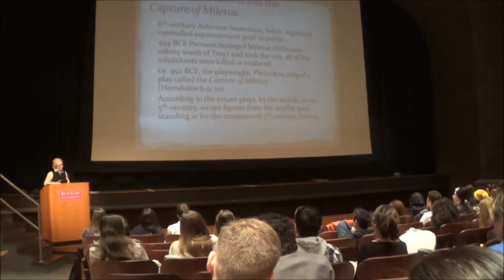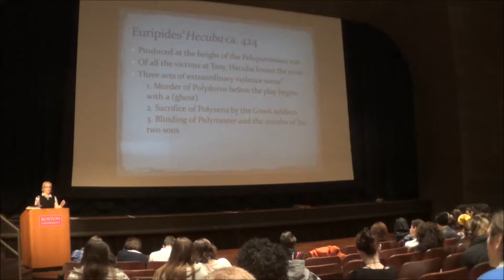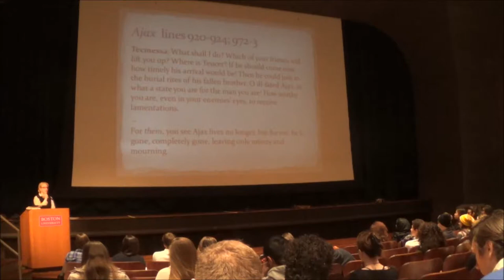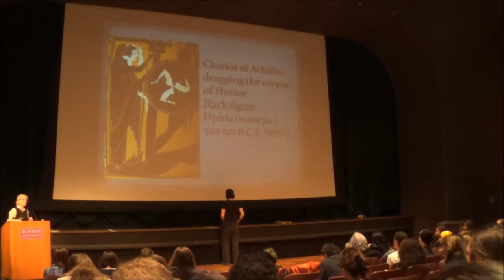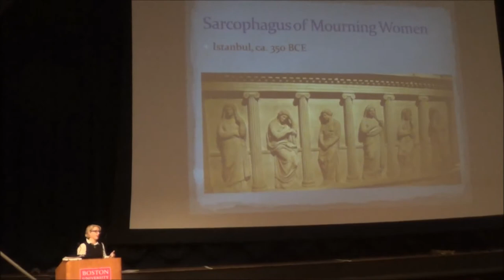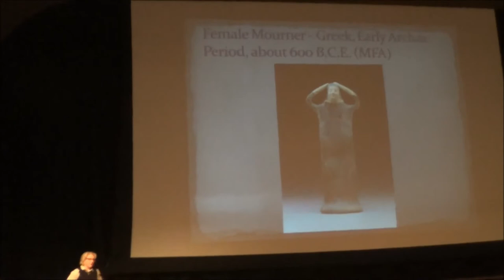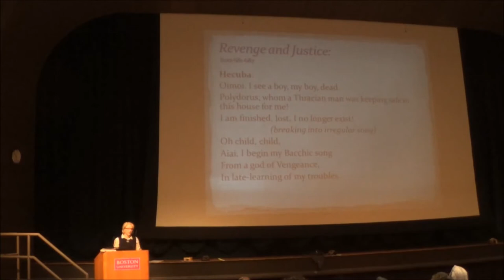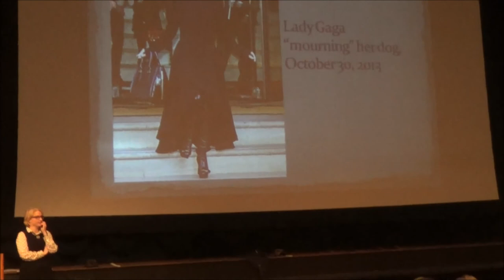A lecture and scenes from Hecuba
In this video, shot November 4, 2014, Profs. Stephen Esposito and Kyna Hamill lecture on the play Hecuba by Euripides for the students of CC 101 (Humanities I: "The Ancient World") in the Boston University Core Curriculum.

The performance features the Hecuba Players, a Core-sponsored undergraduate theater troupe.